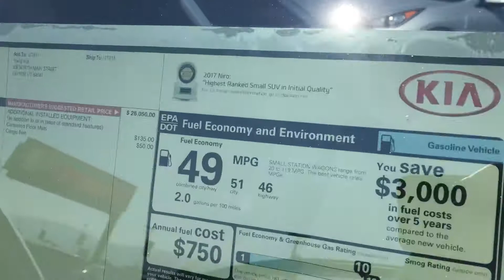Young Kia Layton Niro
2018 Kia Niro